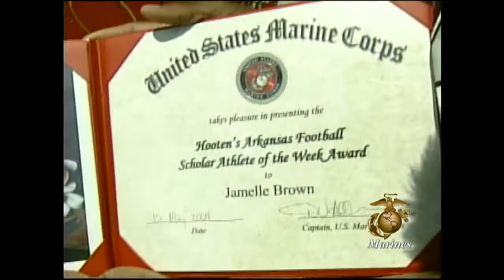2004 Hooten's Ark FB Week 3